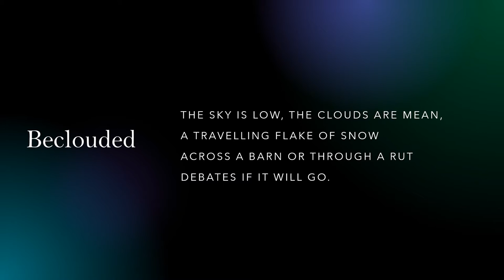Beclouded by Emily Dickinson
"Beclouded" a read aloud with the text.